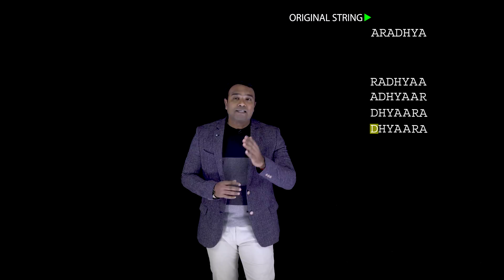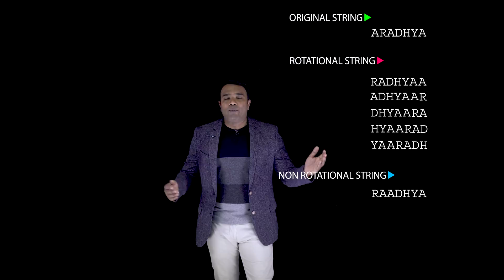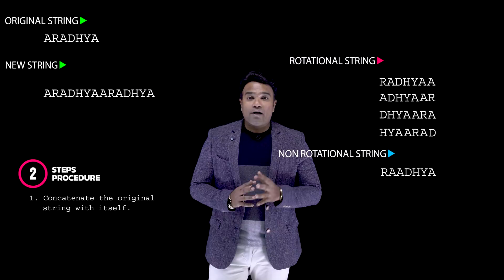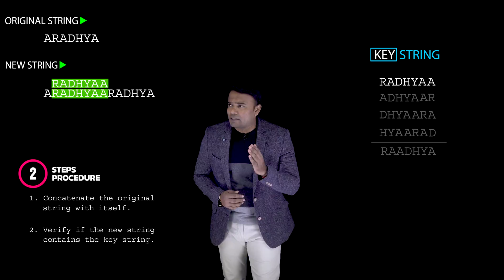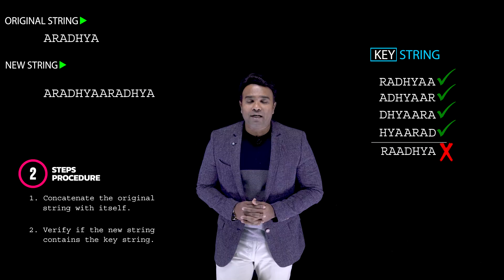Java Program to verify if one String is a rotation of another String | Java Tutorials for Beginners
In today's Episode, Learn how to verify if one String is rotation of another String
Attend FREE DATA STRUCTURES WORKSHOP BY MANJUNATH ARADHYA

About the trainer: Mr. Manjunath Aradhya, a technocrat by profession, a teacher by choice and an educationist by passion. Under his able leadership, ABC for Technology Training which is a National brand enabling the creation of thousands of careers annually in the IT Sector. He has extensive experience working as a Business associate with Wipro Technologies. He has also served as a corporate trainer to many other leading software firms. He has been providing technical assistance to placement cell of various Engineering colleges. He has also authored numerous hot selling engineering and other textbooks which are published by Pearson Education, an internationally acclaimed publication house headquartered in London. Other renowned international publishers such as Cengage Learning headquartered in Boston, United States, have published books authored by him. C Programming and Data Structures book published by Cengage India Private Limited authored by a profound scholar Mr. Manjunath Aradhya is the prescribed book in Dr. Hari Singh Gour University which is the Central University and the oldest university in the state of Madhya Pradesh (MP), India